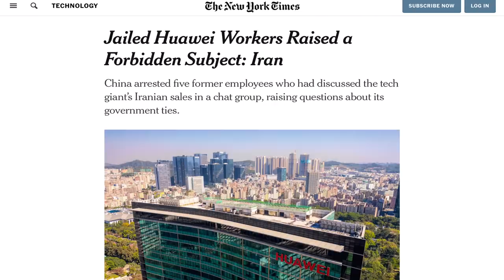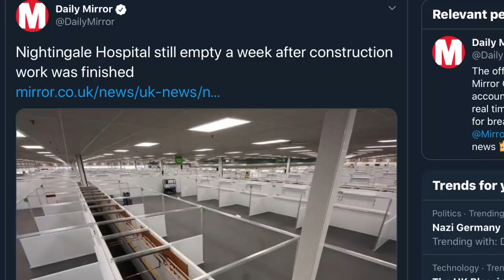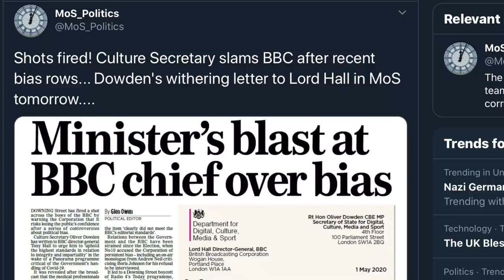Persian Uprising Against The Iranian Regime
This channel will always remain free to watch. However, in order to continue our work, unlike other YouTubers, I prefer not to ask for empty donations. Instead I want to give something back to you guys in return for your support. Hence the new membership club. Normal every day content will remain free on this main channel.